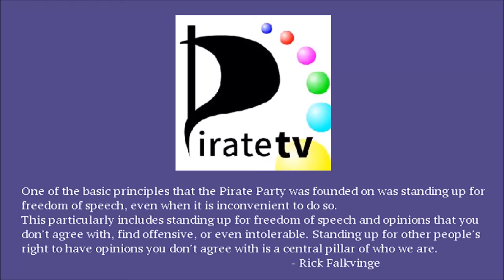【Pirate TV】日本憲吉と憲法座談会 ゲスト：のぼう 2017年11月22日放送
出演
・日本憲吉（アーティスト、日本海賊党サポート会員）
・のぼう（理系男子、日本海賊党サポート会員）